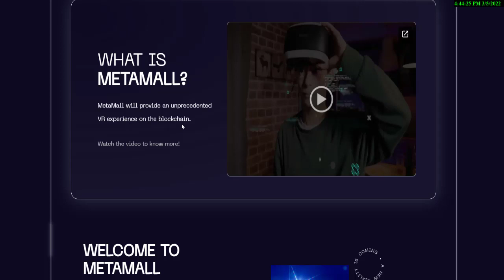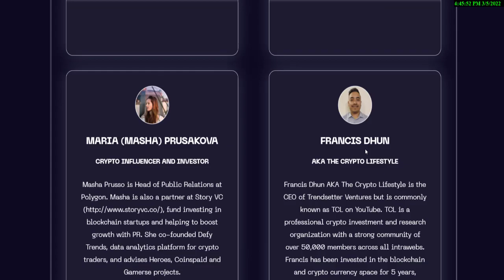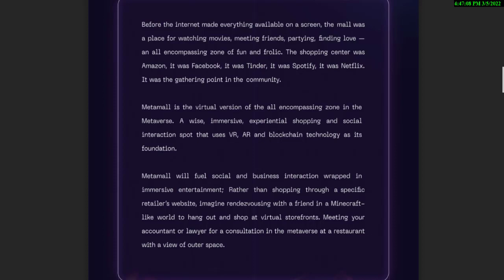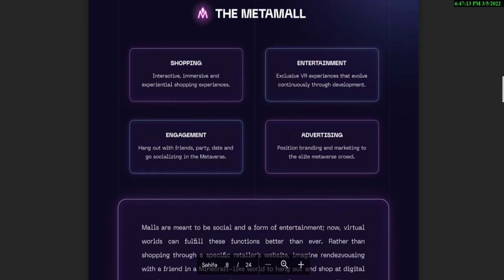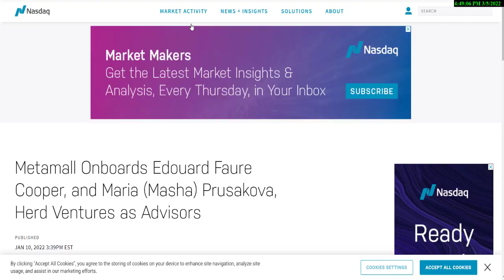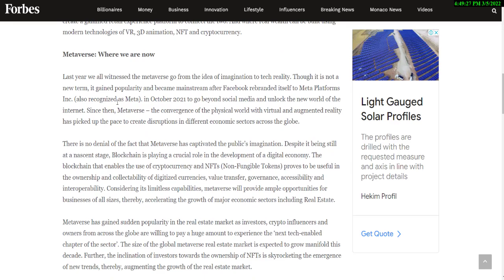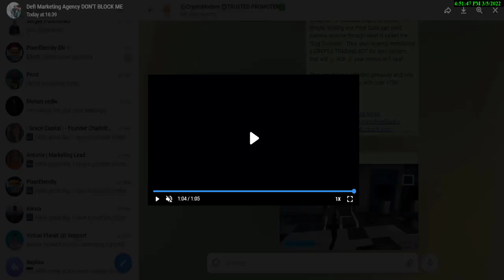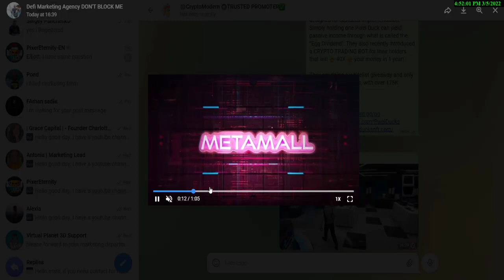METAMALL Metaverse Projesi | VR Blockchain | NFT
Metamall will provide a first-of-its-kind virtual reality (VR) experience on the blockchain, allowing users to build, explore, and trade in their very own virtual mall.